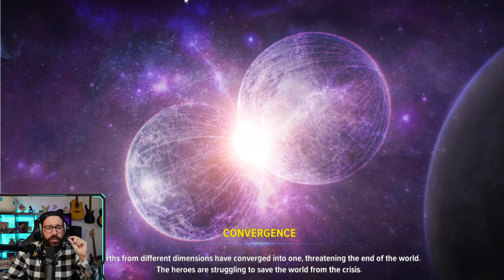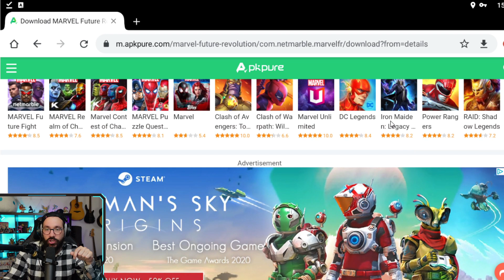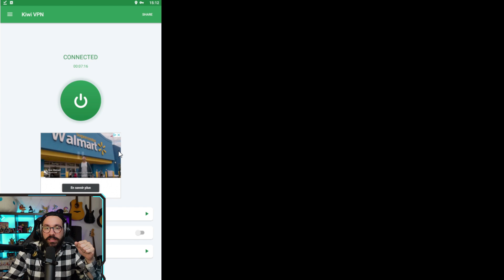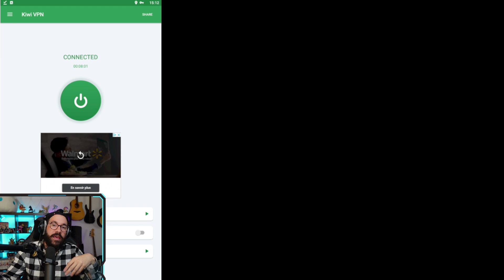Comment Installer / Jouer à Marvel Future Révolution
Pour jouer sur Pc avec Bluestacks 5 comme moi en version 64 bits